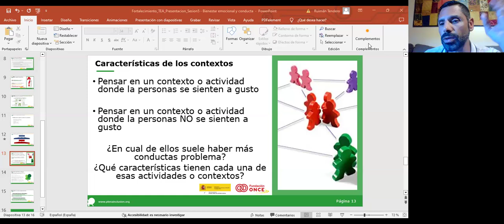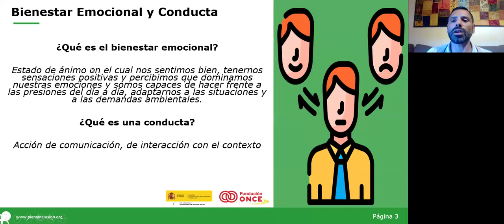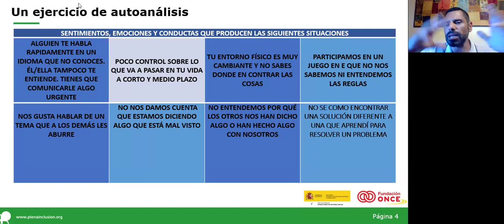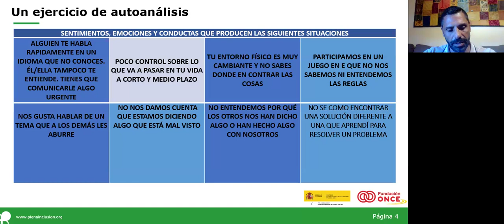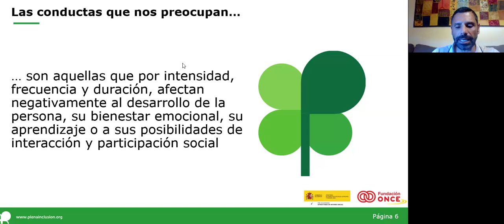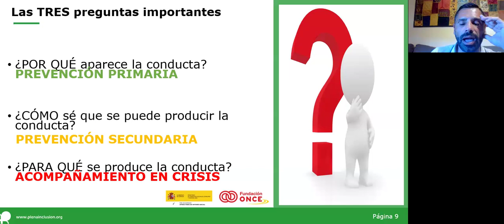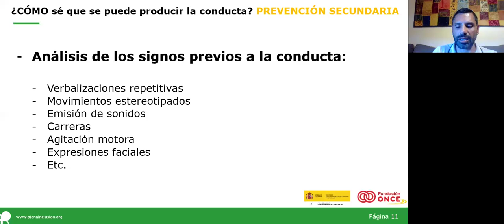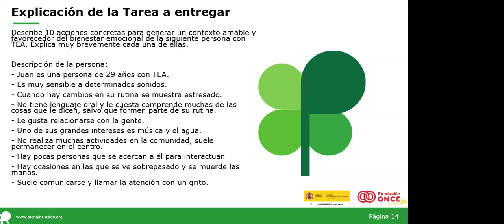Curso Apoyo a personas con TEA_Sesión 5_Fortalecimiento| Plena inclusión